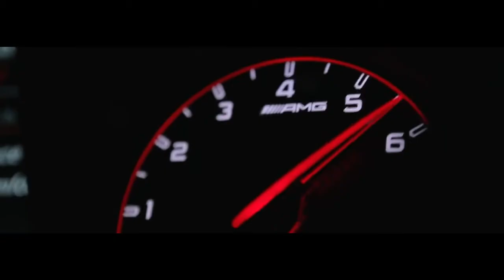2015 Mercedes AMG GT - Circuit of the Americas-